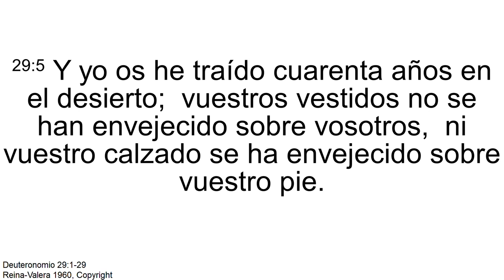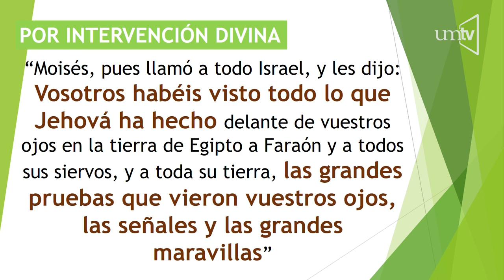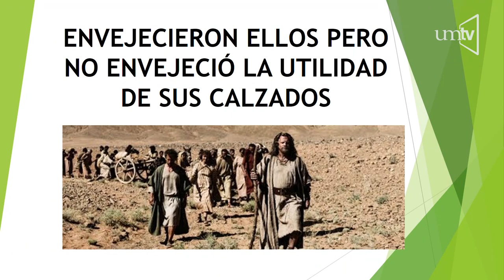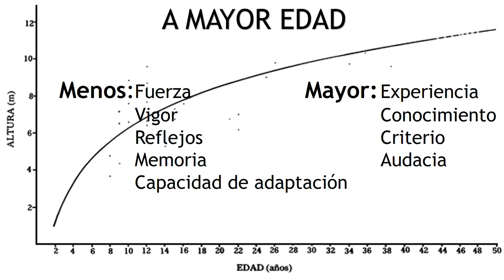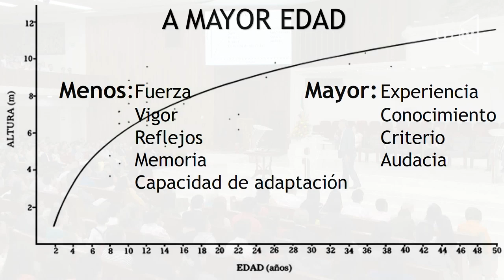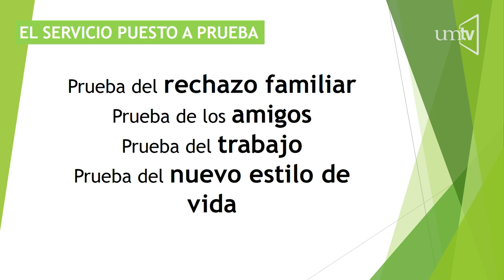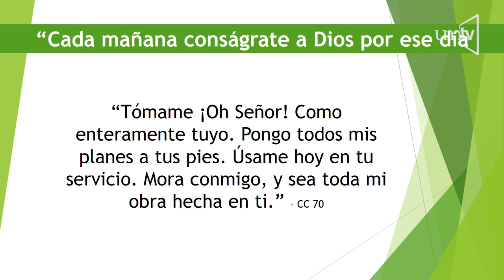El Milagro del servicio - Pr. Luis Arturo King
El milagro del servicio es el tema que el Ptr. Luis Arturo King nos presenta el sábado 29 de junio 2019